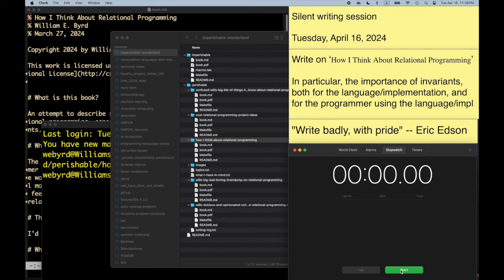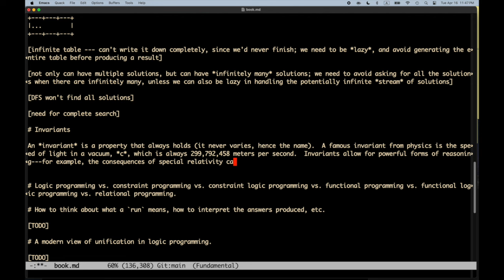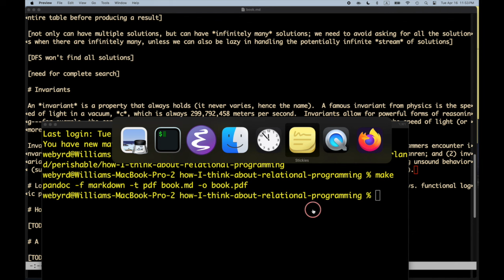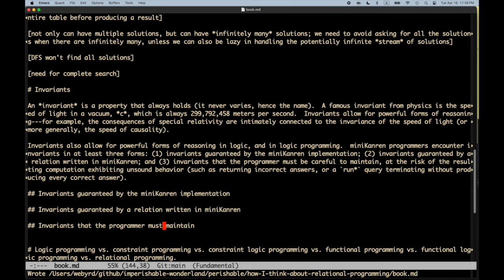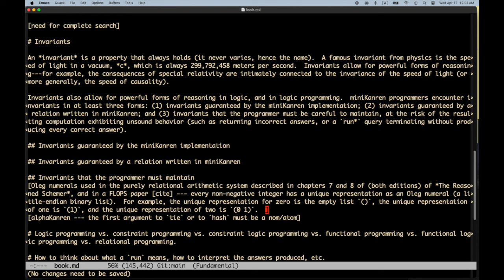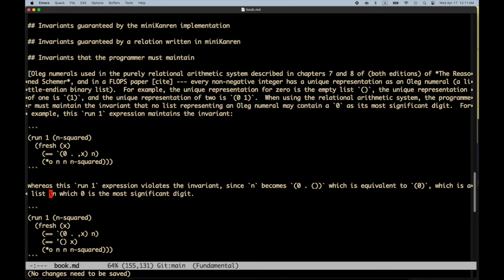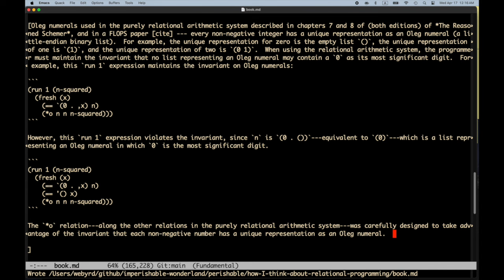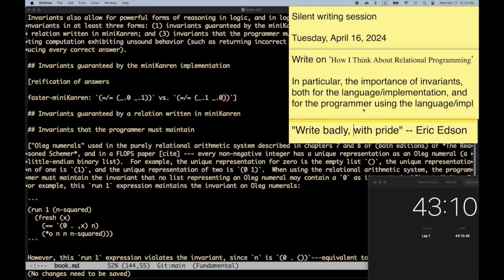How I Think About Relational Programming, Part 3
Will adds a section on invariants to his fifth book, which describes the mental models he uses when thinking about miniKanren and relational programming.